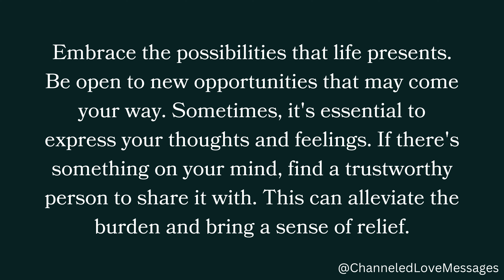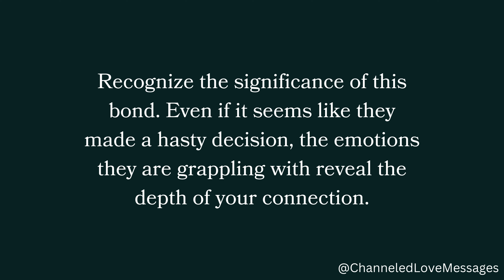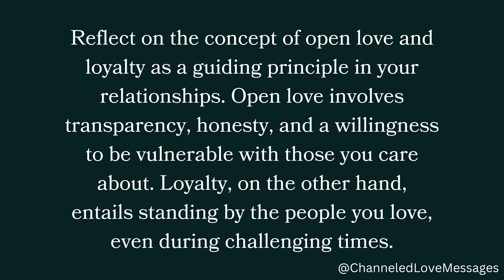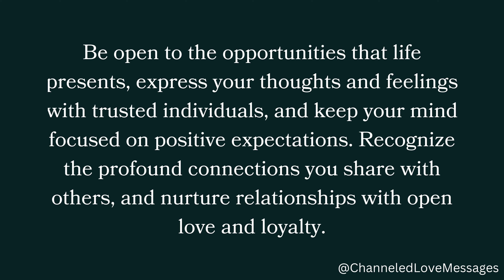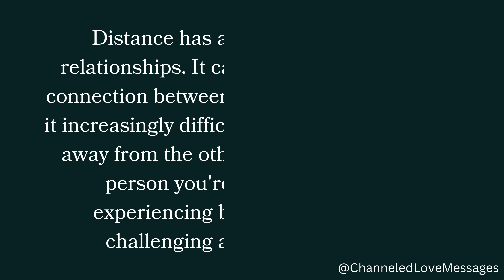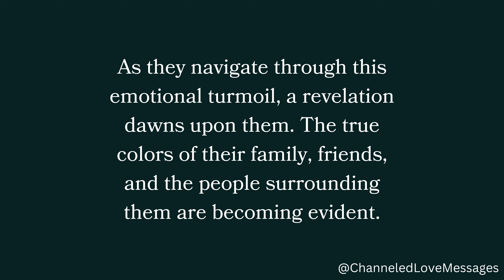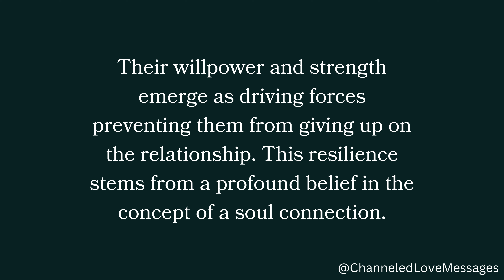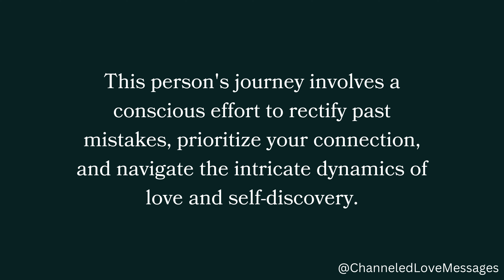The physical separation is intensifying their emotions, creating a stronger bond with you, but...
The physical separation is intensifying their emotions, creating a stronger bond with you, but...🫣❤️😘 channeled messages from your person